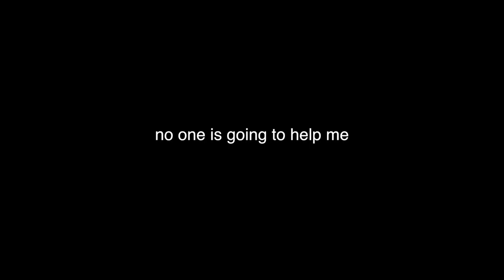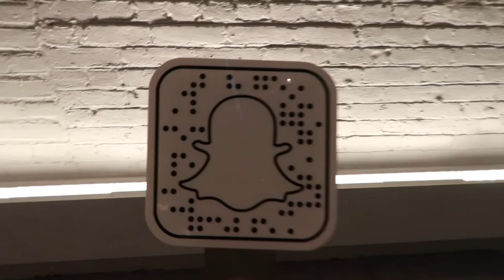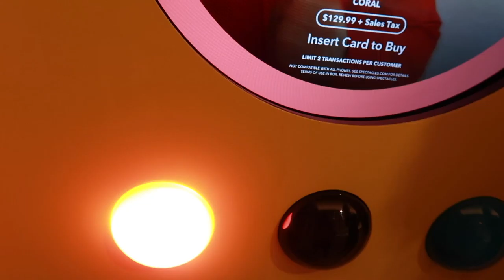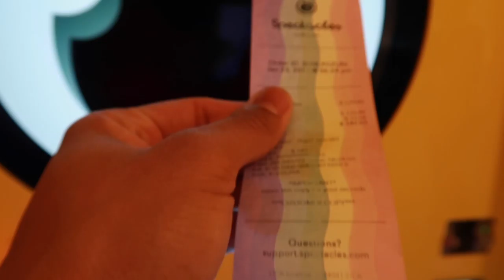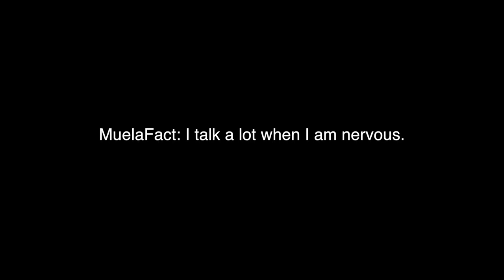When I bought my Snapchat Spectacles| New York City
There was a rain storm in the city and I tested my luck in getting them. I am extremely excited and love the functionality of the spectacles. Check down below for other release dates.

Best,
SteveMuelz